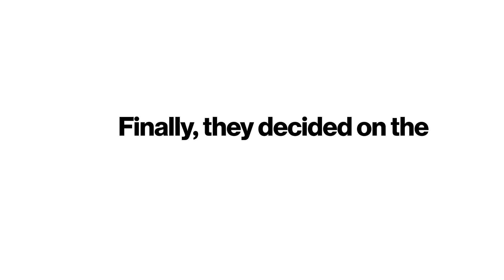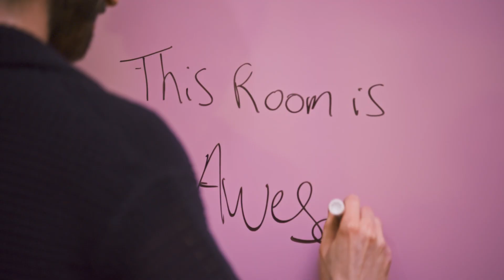Pinterest Unboring My Boardroom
Dancing disco busts. Emergency pizza buttons. Giant smiling cat heads. Anything they could discover on Pinterest, they could do. See how award-winning agencies McCann, JOAN Creative and Mojo Supermarket manifested wild and wonderful boardrooms using Pinterest to find ideas and bring them to life.